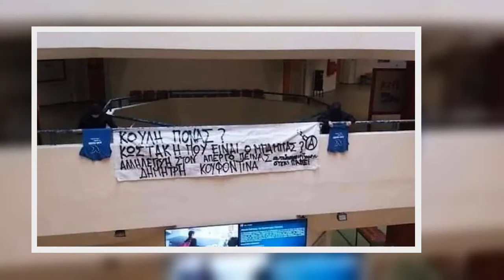Η απάντηση Μπακογιάννη στο άθλιο πανό